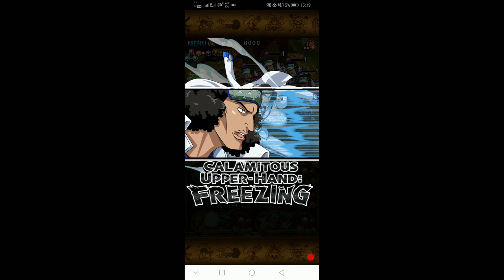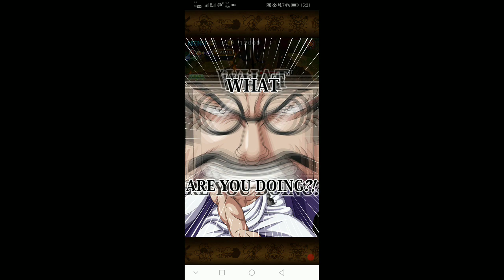บอสลุจจิ Cp0 Vs ทีมคุซัน V2 -​One Piece Treasure Cruise(ไทย)​[เกม​มือถือ]​